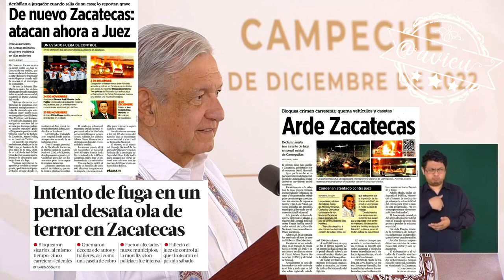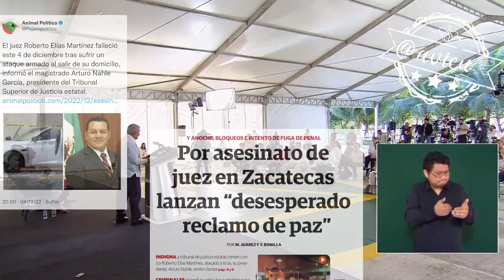Tenemos mejores resultados en materia de seguridad por el plan que hemos implementado en Zacatecas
Estamos trabajando en Zacatecas, tenemos mejores resultados en materia de seguridad por el plan que hemos implementado, junto con el gobierno del estado., Todavía hay polvos de aquellos lodos del pasado 🦆